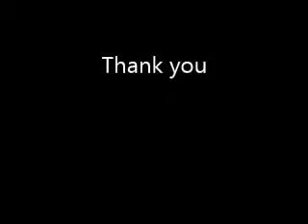A Day on the Mekong Delta, Vietnam.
My wife's uncle took us out on a boat ride on the Mekong Delta a few years ago. It was  a real pleasant experience.